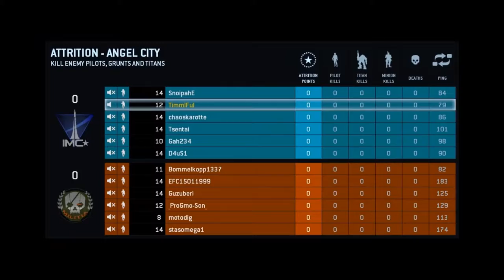Titanfall 2 My Thoughts